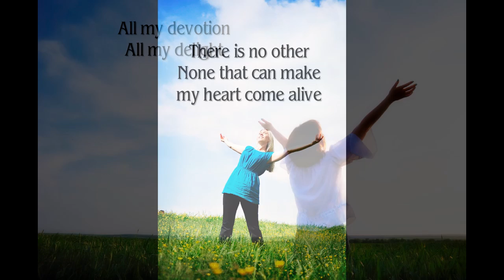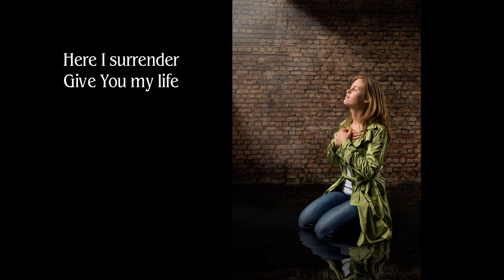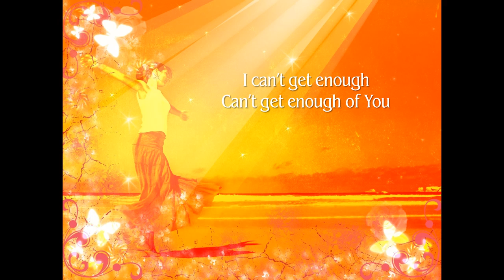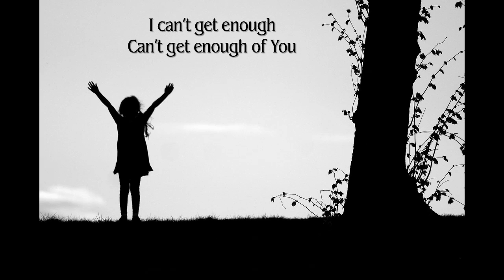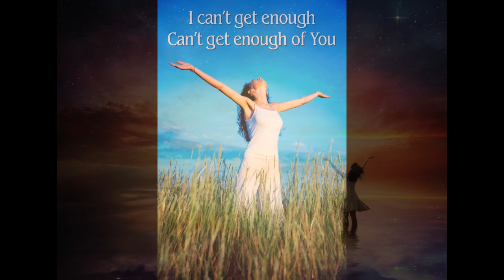Mia Fieldes - Live & Breathe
Wow. Mia is such a prolific songwriter. I've made lots of YouTube videos, and I don't know how many times I've typed in "Mia Fieldes" to the credits. I think the only name I have typed more is "Jason Ingram", who seems to co-write about half of the Christian songs out there. And Mia has co-written with Jason. And also with these names, among many others: Kari Jobe, Matt Maher, Lincoln Brewster, Meredith Andrews, Francesca Battistelli, Paul Baloche, Michael W. Smith. And of course, many, many songs for Hillsong.

Mia seems to prefer songwriting to performing, which is a shame, since she has such a lovely voice. This is a song from her EP "Ashes". So lovely. Thank you, Mia.